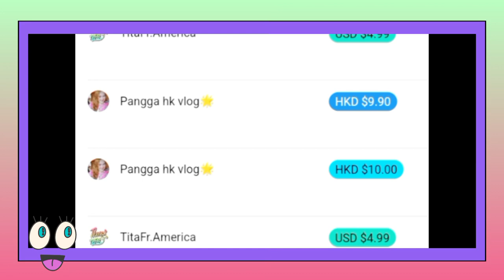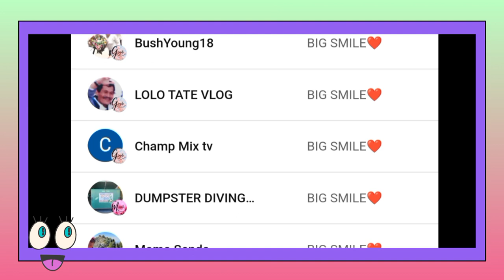9K SUBS TRAILER | ADELFA ARGAL MIX TV